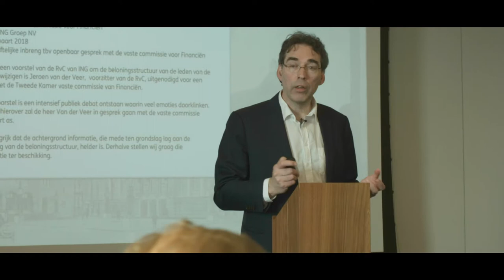Sfeerimpressie lezing Financieel Erfgoed - 30 maart 2019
Op 30 maart 2019 gaf Simon Lelieveldt van Financieel Erfgoed in Amsterdam een openbaar hoorcollege over de reconstructie, tijdlijnen en discussie rond moraliteit en beloning in de Nederlandse banksector. Hij plaatst de discussie rond de salariëring van topman Hamers van ING en de tuchtrechtklacht tegen de achtergrond van de financiële geschiedenis. In een open brief in platform Follow the Money is daarover meer te vinden.

De lezing geschiedde vanaf een uniek houten spreekgestoelte, ontworpen en gemaakt door Daan Simons. Het hout van dat spreekgestoelte is afkomstig van de Boom die voor Beursplein 5 stond, die door Stichting Stadshout Amsterdam is bewaard en gezaagd. Op de boom was nog de NOW, van Occupy Now, te lezen. Dat de eerste lezing vanaf dit spreekgestoelte gaat over ethiek rond hoge beloningen en ongelijke vermogensverdeling is daarmee extra toepasselijk.

Na de lezing ontvingen de deelnemers een unieke houten Iepencent, gemaakt van diezelfde boom. De cent heeft het opschrift: NOW is the PAST is the PRESENT is the FUTURE is the...

Over het project rond de Iep van Beursplein 5
In maart 2017 werd de statige Iep die voor Beursplein 5 stond omgezaagd. Financieel Erfgoed nam het initiatief om deze bijzondere Iep, die zo’n groot onderdeel uitmaakte van de (financiële) geschiedenis van Amsterdam, zijn eigen plek in die geschiedenis (terug-) te geven. Daarbij combineren we onze liefde voor financiële geschiedenis met het motto van Stichting Stadshout: Hout van de stad, voor de stad, door de stad.

Met de boom maken we de Amsterdamse (financiële) geschiedenis tastbaar. We koppelen de producten van de boom aan die unieke geschiedenis. Zo verbindt de Iep zich, in zijn nieuwe verschijningsvormen, opnieuw met de geschiedenis van Amsterdam, de Amsterdammers en haar bezoekers. Eén van de producten van de boom is het spreekgestoelte van Daan Simons.

Bij dit deelproject zijn betrokken:
- Simon Lelieveldt, oprichter van Financieel Erfgoed,
- Stichting Stadshout: Crisow von Schulz (oprichter), Willem van Oostveen (bomenregistratie) en Jan Paul Mulder (uitvoeren/zagen),
- Daan Simons, meubelmaker, korrel100
- Walter Vree, meubelmaker
- Tino Nooten, Art director/ontwerper,
- Ilia ten Bohmer (film-editor/camerawerk)